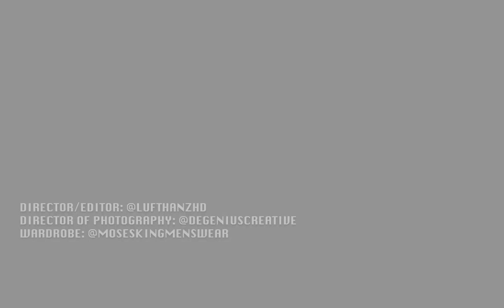Bantu (In Studio Performance)